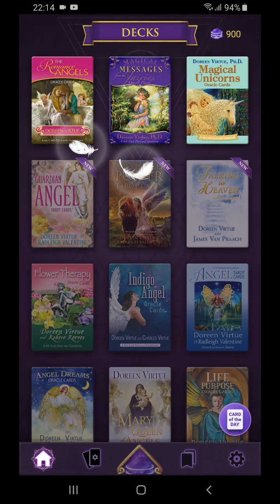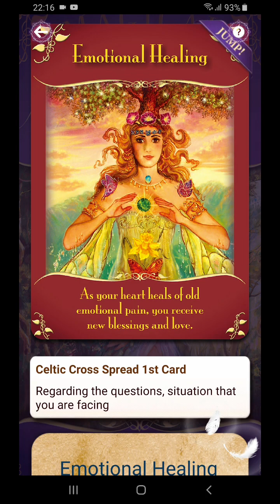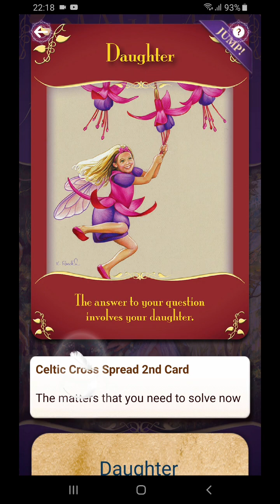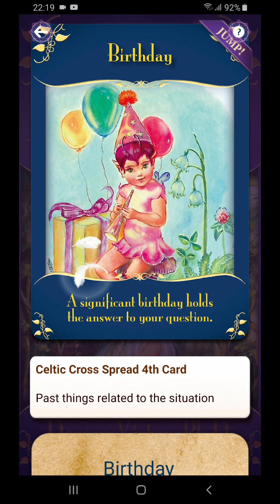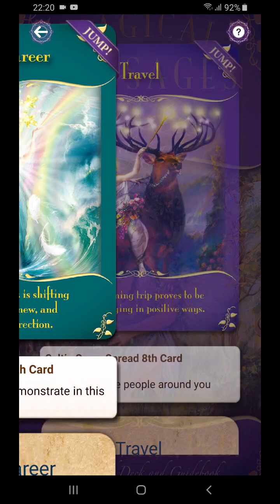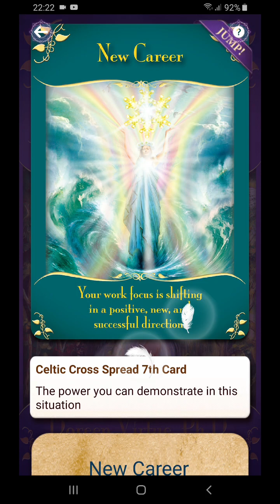Cancer. Karir dan keluarga? Haruskah memilih?